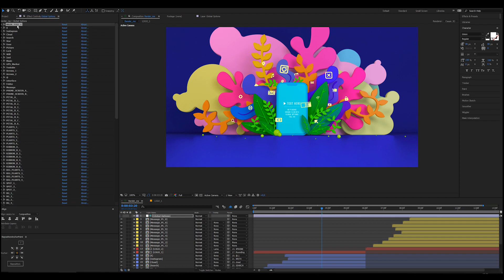APP PROMO YOUTUBE INTRO MOBILE WEBSITES PROMOTION IPHONE IOS ANDROID SOCIAL MEDIA ICON